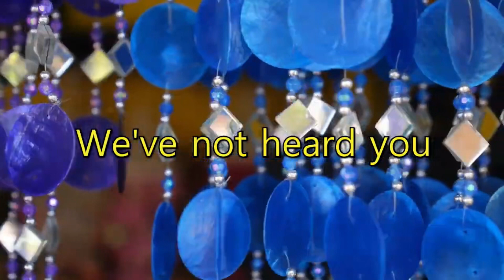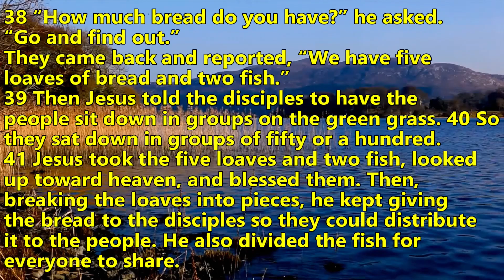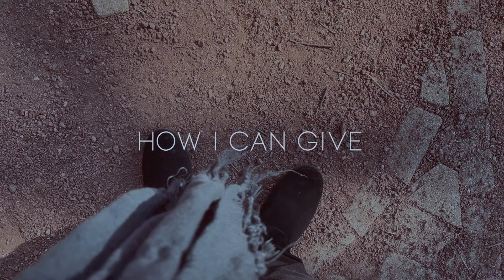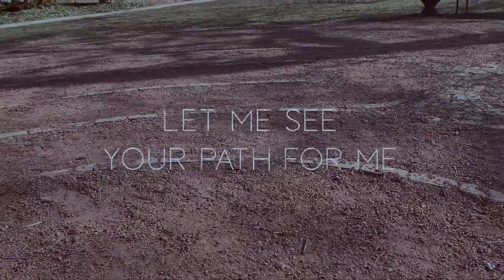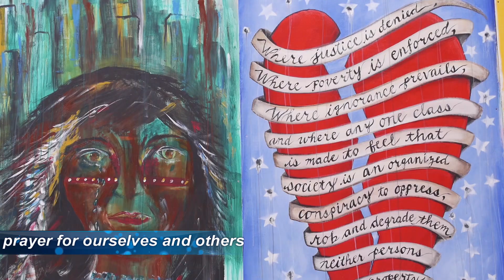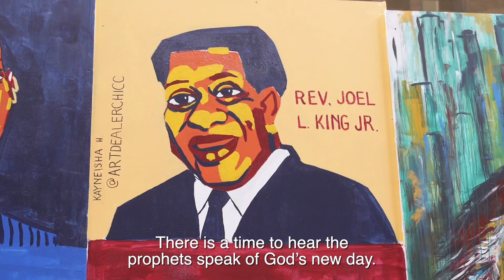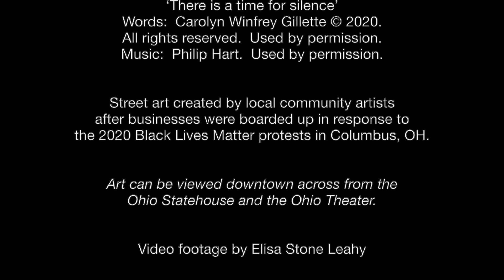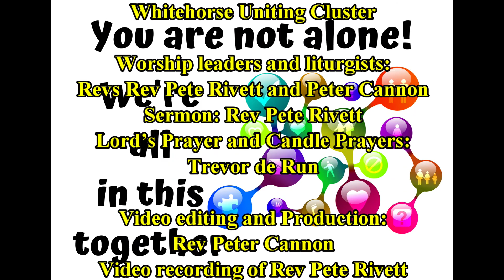Pentecost 8 Worship 18 Jul 2021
This week's worship video has been rapidly created by Rev Peter Cannon and Rev Pete Rivett as we plunge into COVID Lockdown 5.0.  With thanks to the ministry team plus all others participating on-camera or behind-the-scenes.  We pray you will be blessed by this worship.
Content used is either: Public Domain; used by permission; copyright acknowledged; and or under churches' reproduction / streaming licences from CCLI or ONE LICENCE, as applicable.
Further credits and acknowledgements are listed at the end of the video.